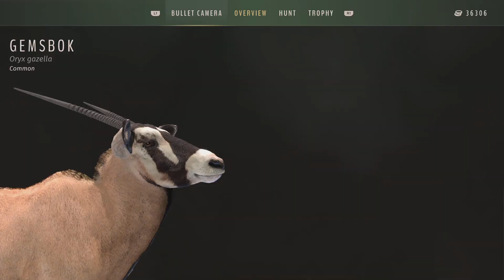🇿🇦 gemsbok hunt with 375 H&H magnum bullets 300 grain soft point bullets